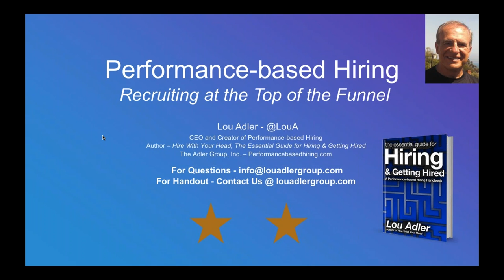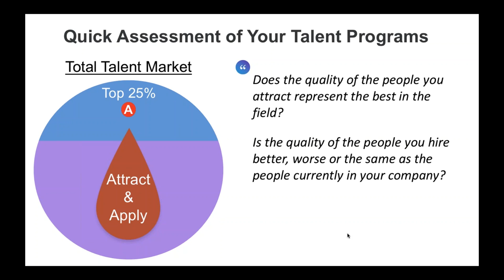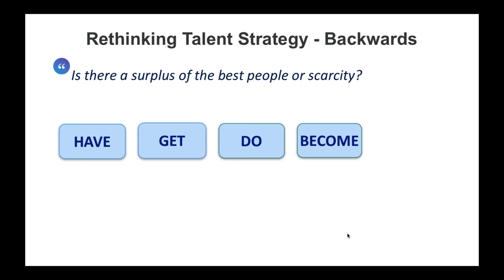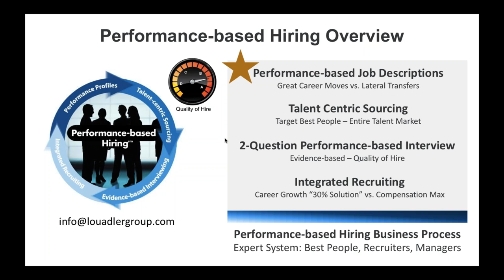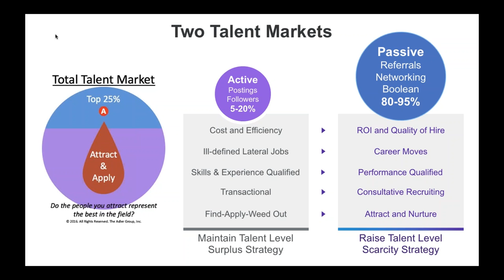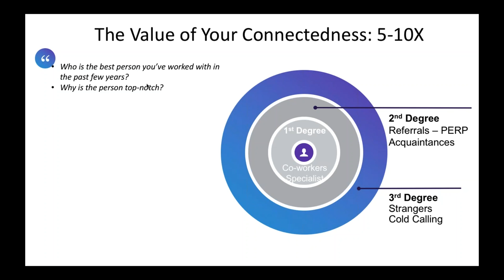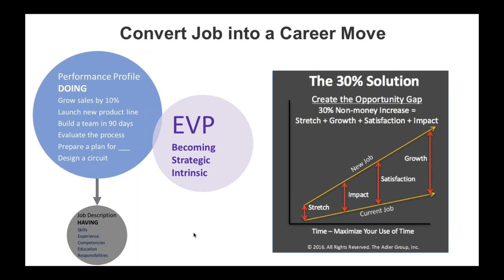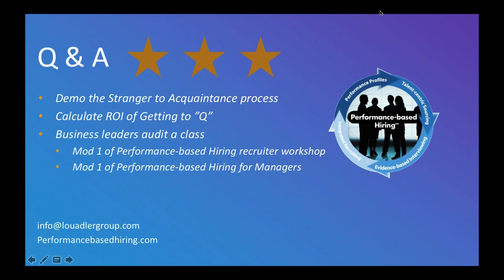Six Powerful Ideas for Recruiting at the Top of the Funnel